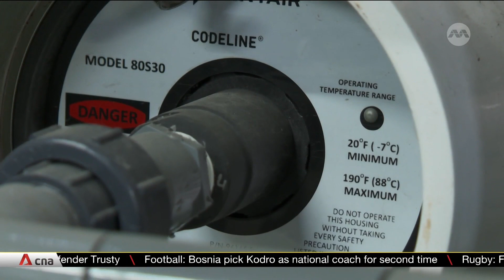Law on industrial water recycling requirements takes into account cost impact on firms: Koh Poh Koon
Senior Minister of State for Sustainability and the Environment, Dr Koh Poh Koon, has said an incoming law on industrial water recycling requirements takes into account the cost impact on companies. He was addressing MPs' concerns about how the law could hit companies' bottom lines and Singapore's competitiveness. Starting next year, it would be mandatory for water-intensive companies in the electronic and biomedical industries to recycle certain waste streams. The law will also require wafer fabrication plants to hit a recycling rate of at least 50%.